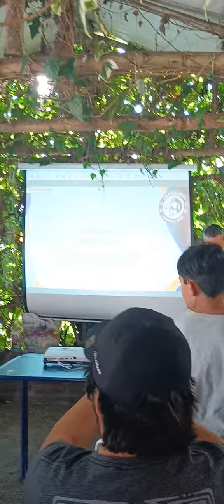Paseo Corraleros FC 2023 parte 17